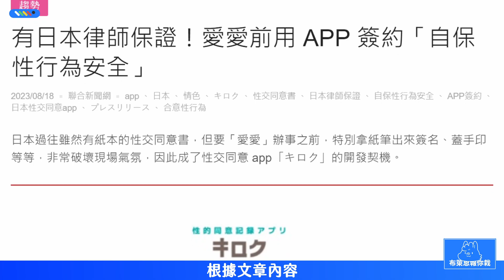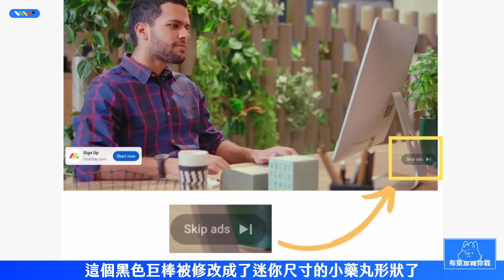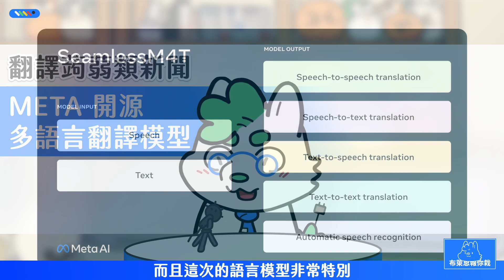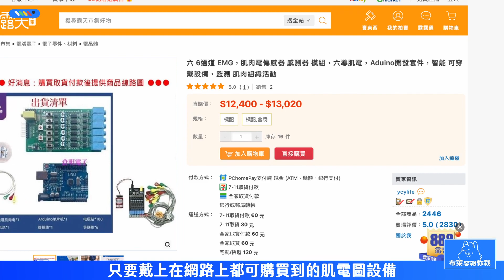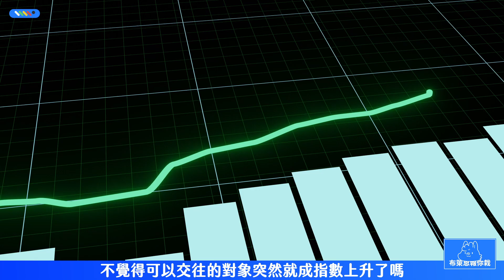停! 捉 i 前先簽一下!【布萊恩報你栽】｜布萊恩小鎮 ｜EP19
這一週也有很多新的AI 新聞冒出來，不過最讓我期待的 AI 還是在語言翻譯以及讀心部分(?
大家對哪個部份的資訊更有興趣呢，歡迎在底下留言告訴我~

對影片中使用到的布萊恩貼圖有興趣的朋友
可以點擊下面連結參考喔：

本集重點章節:
00:00 開頭
00:09 瓦格納高層團滅
00:39 本週新資訊重點介紹
01:06 多合一行動電源爆炸
01:51 蘋果最新警告
02:33 日本推出捉 i 切結書
03:28 YT 新介面改動
04:10 META  推出多語言 AI 翻譯模型
05:08 Halo AI 讀取思想
05:31 OpenAI 新推 ChatGPT 功能
06:53 片尾彩蛋

新聞來源:

瓦格納集團叛變，將如何牽動俄烏戰局？8大懶人包看懂前因後果
瓦格納叛變落幕後一天 莫斯科解除反恐警戒
瓦格納首腦墜機亡 飛機30秒內突垂直下墜
瓦格納首腦普里格津墜機身亡 蒲亭政敵多死於非命

蘋果向用戶發出警告：不要睡在正在充電的iPhone旁邊 會爆炸！
殘骸照曝光！網紅款「萬能充行動電源」爆炸驚人

有日本律師保證！愛愛前用 APP 簽約「自保性行為安全」
YouTube 正測試更細小的「跳過廣告」按鈕，播放器變成圓角了

非侵入式腦機介面登場！用「思想」就能溝通，背後靠的是 ChatGPT 3.5
Meta開源多語文字、語音翻譯的AI模型，支援近100種語言
超強翻譯蒟蒻來了！Meta 釋出新文字-語音翻譯模型 SeamlessM4T
OpenAI對GPT-3.5 Turbo添加微調功能，允許用戶以自有資料調整模型